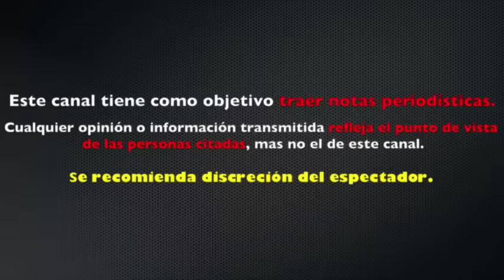YUYA POSA con AJUSTADO TRAJE de BAÑO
Yuya se destapa y acapara la atención con pegadísimo traje de baño
YUYA POSA CON BIKINI ROJO
YUYA EN BIKINI ROJO
YUYA EN TRAJE DE BAÑO
YUYA POSA CON AJUSTADO BIKINI
YUYA POSA en TRAJE de BAÑO